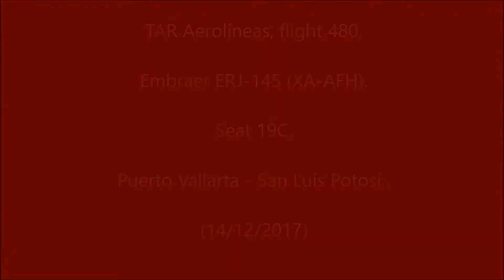TAR Aerolíneas, Embraer 145 | Puerto Vallarta to San Luis Potosí (full flight).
Another nice flight with TAR, 50 minutes long and eventless with a little shaky landing.

Airline: TAR Aerolíneas.

Airplane: Embraer 145.

Registration: XA-AFH.

Seat: 19C.

Route: Puerto Vallarta International (PVR) to San luis Potosí International (SLP).

12/10/17.

Arrival time: around 12:30 PM.